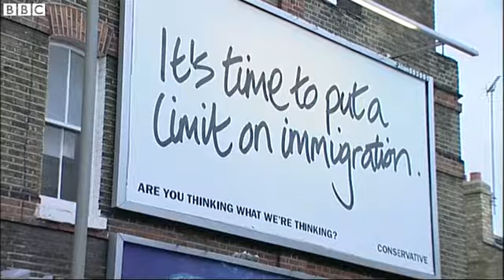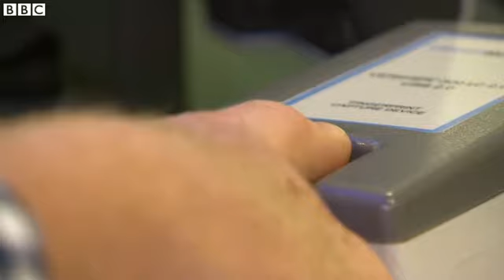UK net migration hits record high BBC News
Net migration to the UK is at an all-time high, reaching 330,000 in the year to March, the Office for National Statistics has said.
The figure - the difference between the number entering the country and those leaving - is more than three times higher than the government's target.
Immigration Minister James Brokenshire called the rise "deeply disappointing".
Mark Easton reports.